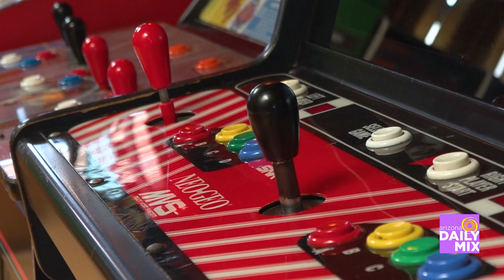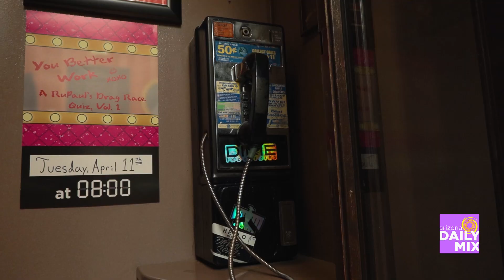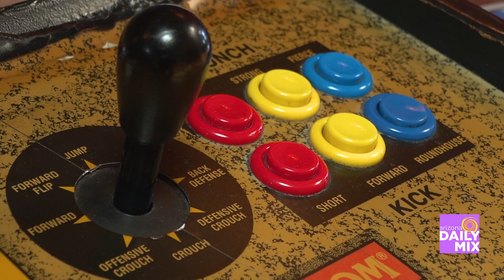Take a Trip Back to the 70s at Thunderbird Lounge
Thunderbird Lounge is an award winning, LGBTQ+ friendly neighborhood bar located in the historic Wagon Wheel Building. Constructed in the 1930’s in the heart of the Melrose District on 7th Avenue just north of Indian School, once home to the Wagon Wheel Bar.